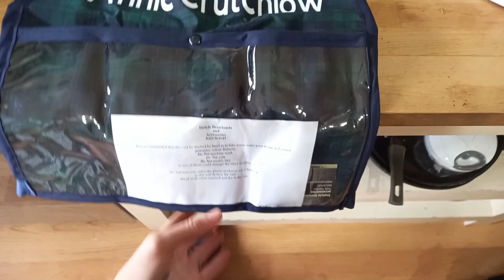The highs and lows of Eventing! Wallangarra ODE | Highland on XC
What a jam-packed day this was. Leaving at 430am and not getting home until well after dark.

Winsome was an absolute super star asper usual, but alas her rider needs to learn to get it together on Cross-Country!

Find out how we got on.

I wear:
Instyle Browbands and Accessories number vest
Winsome wears:
Equine Bridle Discs